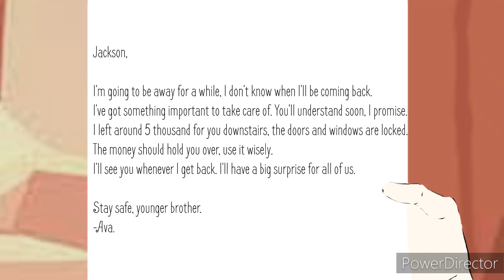| Mission Rescue | Ep. 1 | Miraculous LadyBug Original Spin-Off Series | Read Desc | -CGW-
{DON’T STEAL MY CONTENT I WILL FIND YOU}

{Open! ↓}

Song: None

Characters: Ava, Jackson, Louve Sombre, Requin

Apps: Ibis Paint X, Power Director, Gacha Club

Q: ‘Can I use this in a reaction video?’
A: Go ahead! Though, Please credit me in both the video itself and the description.
A: No, not at the moment.
Q: ‘Can you and _____ do a collab?’
A: No, I’m sure we’re both not available at the time.